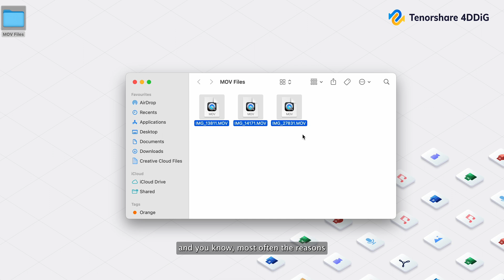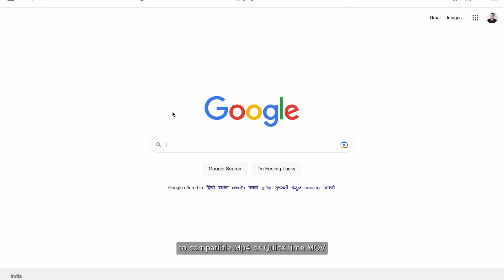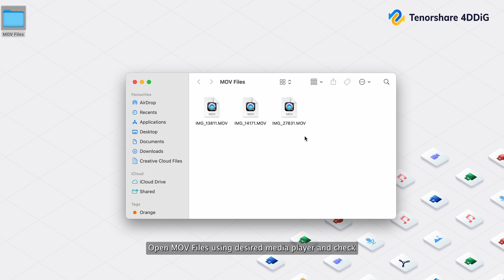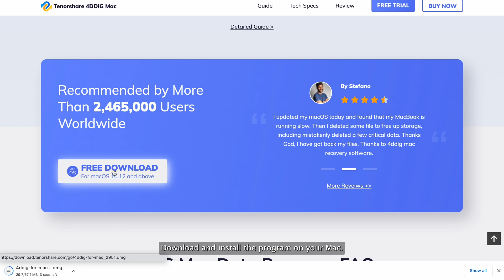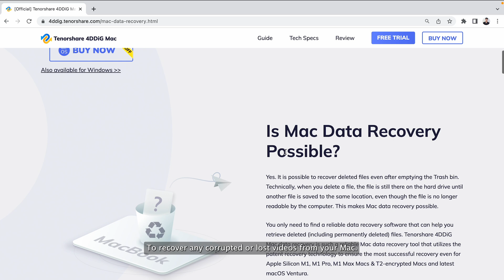How to Fix QuickTime Player Can't Open MOV Files|MOV Files Won't Play on QuickTime Player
In this video, we’re going to show you 4 methods to fix the " QuickTime Player Can't Open MOV Files" issue on your Mac and offer you tips on corrupted video recovery. Try Tenorshare 4DDiG

📌Timestamps:
00:00 Intro
00:48 Reasons why MOV files won't play on QuickTime Player
00:56 Method 1: Convert MOV File to QuickTime MOV
01:25 Method 2: Manually update QuickTime player
01:44 Method 3: Open MOV files with other media players
02:06 Method 4: Convert file format using VLC media player
02:50 Bonus: Recover corrupted/deleted/lost MOV files with Tenorshare 4DDiG